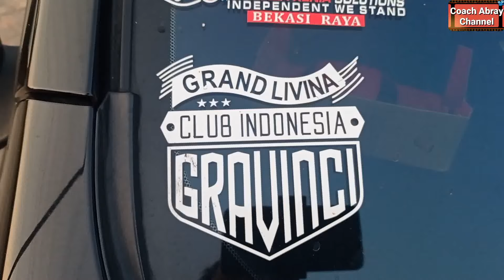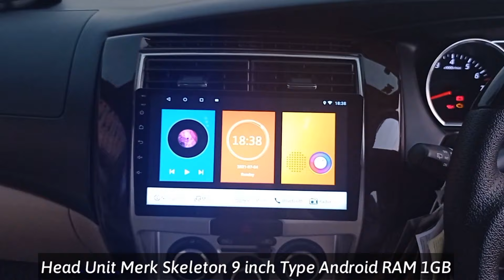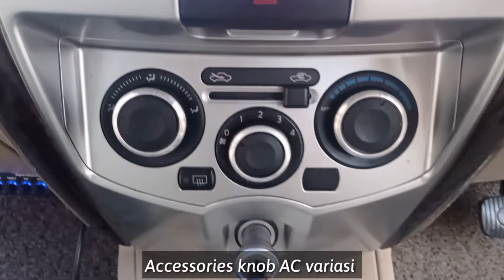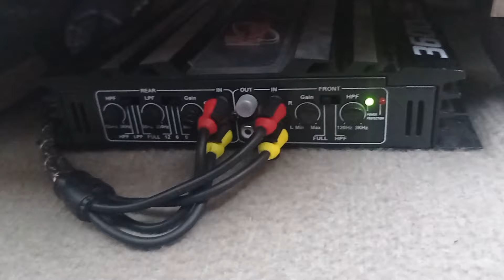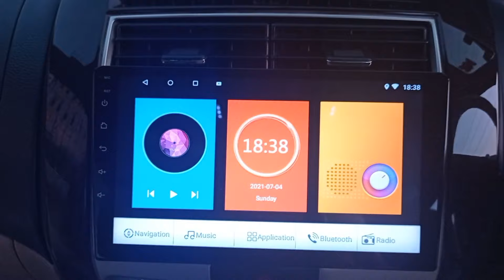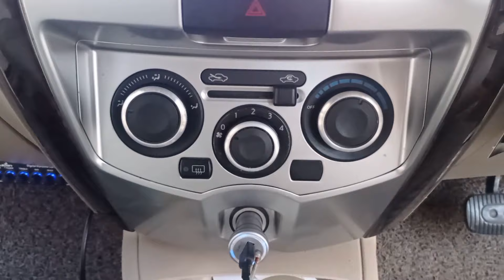Review Modifikasi Grand Livina HWS 2014 | Modif Simple ala Wagon Driver Online | Member Gravinci CBP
Hallooo Guy's welcome back to Coach Abray Channel,,, 😎

Di video kali ini coach abray spesial edition karena untuk ke-7 kalinya ngevlog review modifikasi mobil Nissan Grand Livina ke salah satu member Gravinci Bekasi Chapter Patriot, yaitu Om Adi - G#5151

Seperti apa sih keseruan review modifikasi gokill mobil Om Ubay salah satu member Gravinci CBP???

Yukkss guy's kita simak yaa videonya sampai habis. ☕

Serta follow up jg ya Instagram nya
📷 coach_abray

Kalau ada dr tmn2 yg mobil ingin di review,,,,
Boleh lgsg DM ke ig saya ya Om